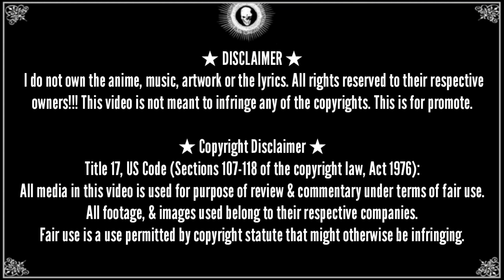Top 7 : Los Robots, Mechas y Androides Más Poderosos Del Anime | Geek Mind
Top 7 : Los Robots Más Poderosos Del Anime | Geek Mind |

‼️ Hola  Geekers ‼️
Bienvenidos al mejor CANAL GEEK de  todo  el  multiverso

‼Somos un Grupo , una comunidad de  amantes de los  cómics, animes, mangas, videojuegos, Series , Películas , libros y muchas cosas más ...

Porque limitarse con una sola cosa, cuando existe un Universo de historias grandiosas !!!
Vamos,  acompáñame 🔥

Sin más , comencemos ...‼

‼️ LISTAS PRINCIPALES ‼️

‼️ AVISO ‼️